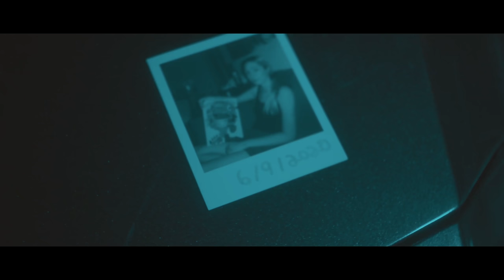Sarayu - NOSTALGIA [ Official Video]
Nostalgia [ Official Video]

Shot by: Three Hours Ago
Makeup: Kayah Rybar
BTS/Styling: Victoria Cunanan
Produced by: Jae Alexander